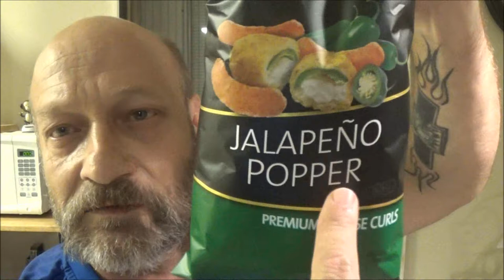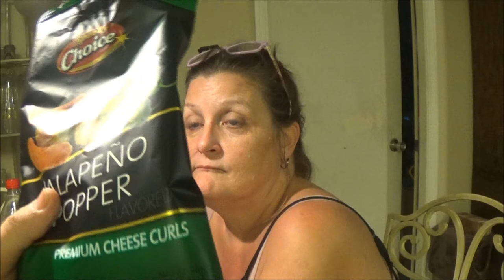Challenge Sent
ok guys, heres a challenge sent out to a couple lucky people, lol.